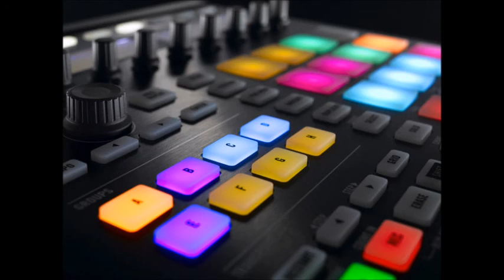jul and the Maschine - Family feud (Amadeus cover)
Sampled music from Lacrimosa by Mozart & sampled voices extracted from Amadeus by Milos Forman (french version).
Special thanks to Maschine 2.0 !